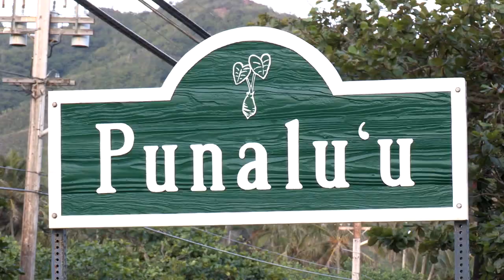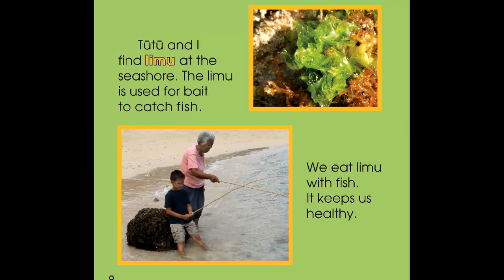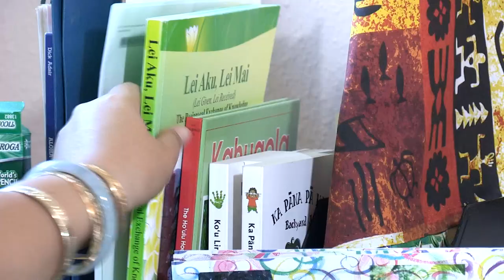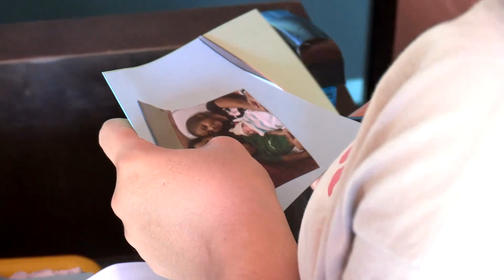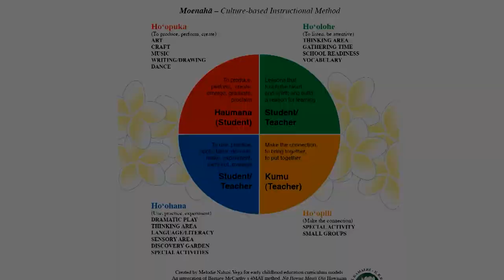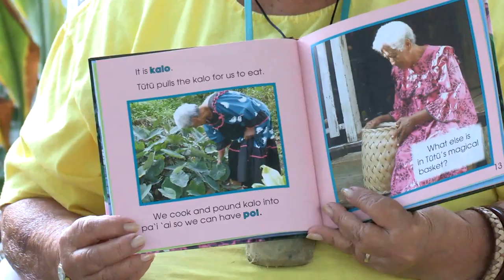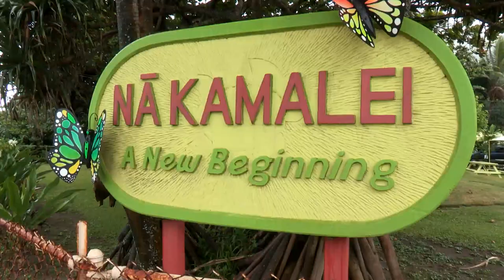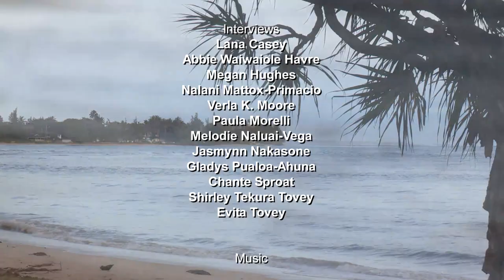Na Kamalei K.E.E.P. Documentary (20-minute)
Discover the Na Kamalei Ko'olauloa Early Education Program.  Learn about the history, services, and success of this unique family-based learning program located on the North Shore of Oahu, Hawaii.  Facebook